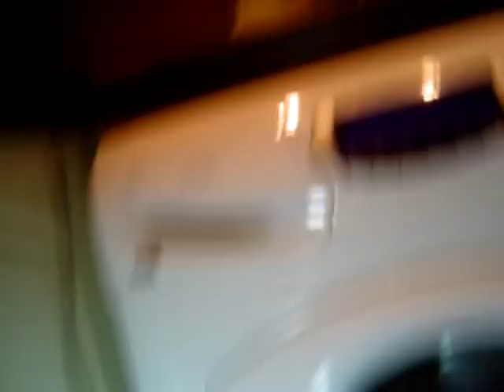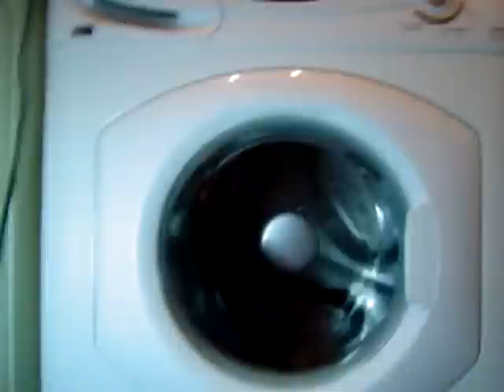hotpoint wt960 washing machine silk's rinse 2 & final rinse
end of rinse 2 & final rinse

im'e watching big brother 9 (uk)